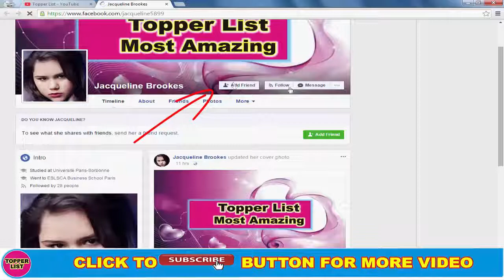Top 8 Shocking Transformations of Bollywood Star Kids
Shocking Transformation Bollywood Star Kids. Amzing Video About the Bollywood Star Kids and Father's and Mother's of Kids. Bollywood is Big Industry.

1.Sara Ali Khan
daughter of saif ali khan

2.Suhana Khan
daughter of Shahrukh Khan

3.Khushi Kapoor
Sridevi and Boney Kapoor's youngest daughter

4.Nysa Devgn
Ajay and Kajol daughter

5.Aarav Bhatia
Akshay Kumar and Twinkle Khanna's son

6.Ibrahim Ali Khan
Saif Ali Khan's son

8.Jhanvi Kapoor
Sridevi's eldest daughter